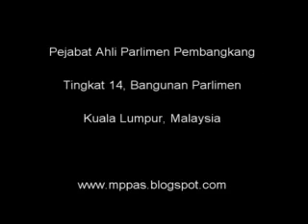1 Disember 2010 - Sesi Soalan - MP PKR Balik Pulau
1 Disember 2010 - Sesi Soalan - MP PKR Balik Pulau - 8. Tuan Mohd Yusmadi bin Mohd Yusoff [ Balik Pulau ] minta MENTERI BELIA DAN SUKAN menyatakan jumlah wang peruntukan Kerajaan yang telah digunakan untuk pembangunan belia dan sukan di Balik Pulau.